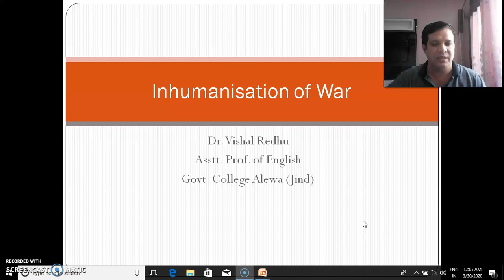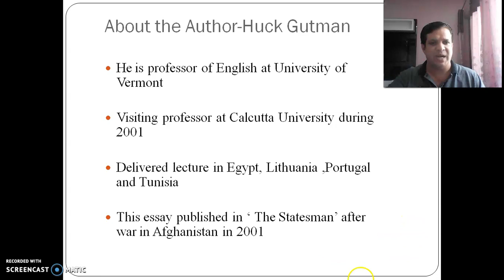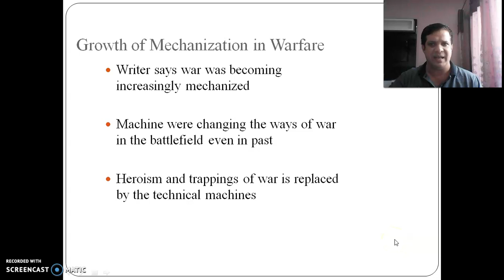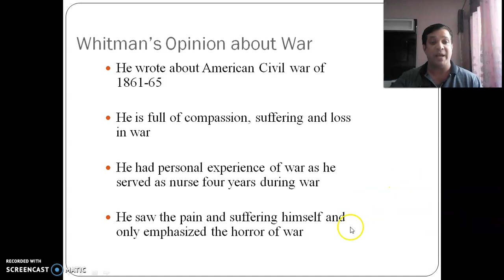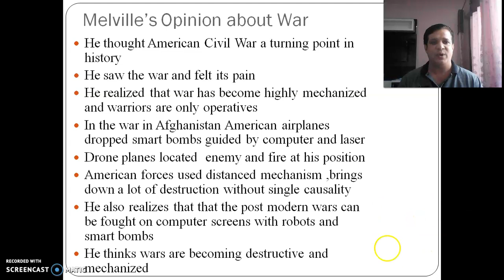Inhumanization of war By : Huck Gutman